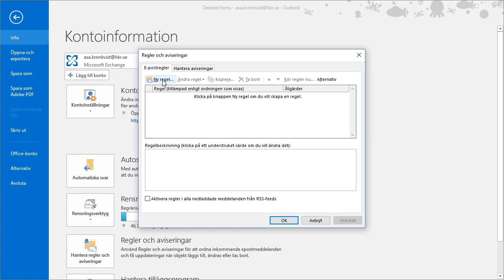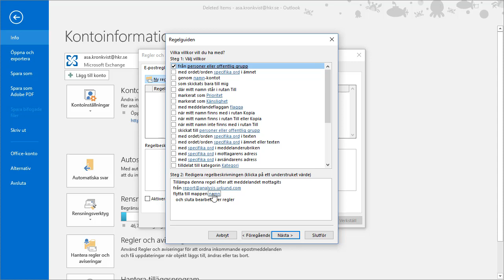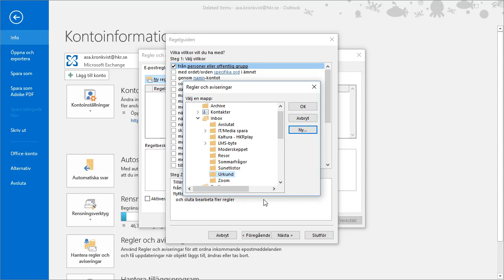Brevlåderegel i Outlook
Även om Urkund är integrerat i Canvas behöver kommer du att få mail varje gång en ny rapport är genererad. Det kan du lösa genom att göra en brevlåderegel i Outlook.